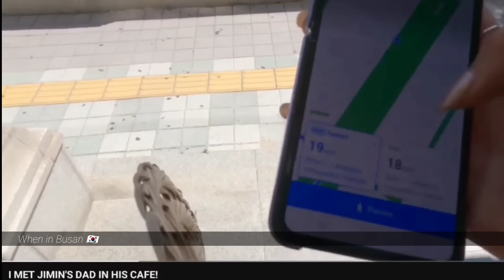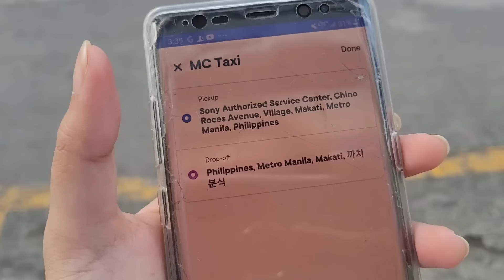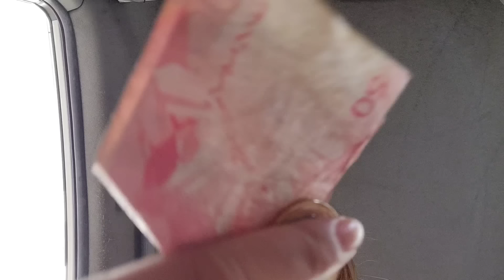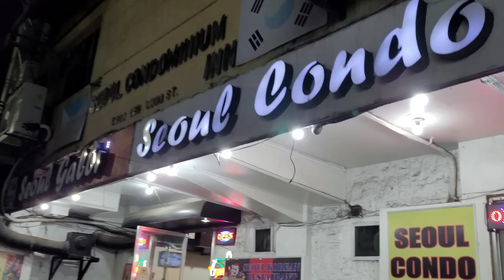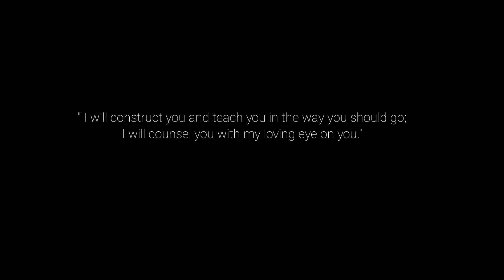New Korean Friend?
Exodus 14:14

-Moy